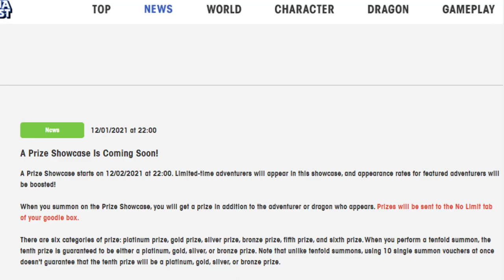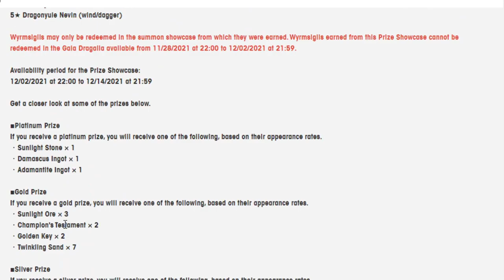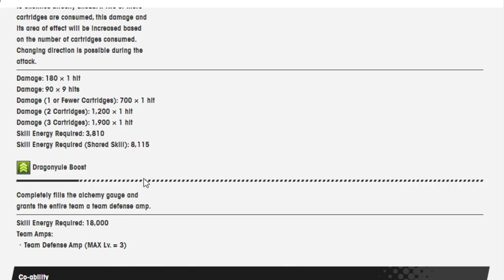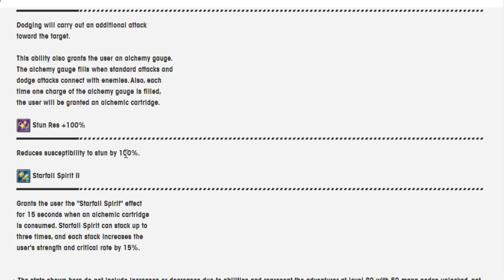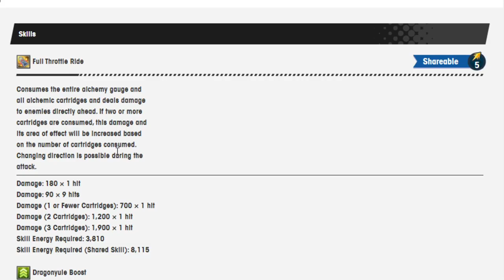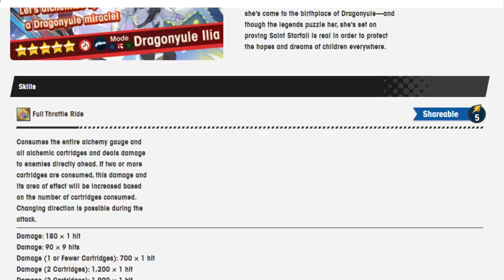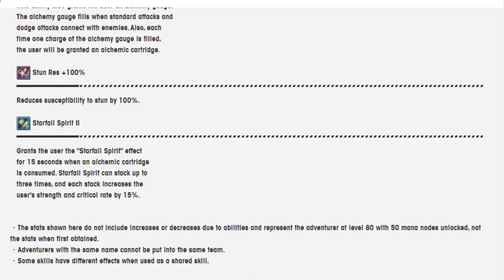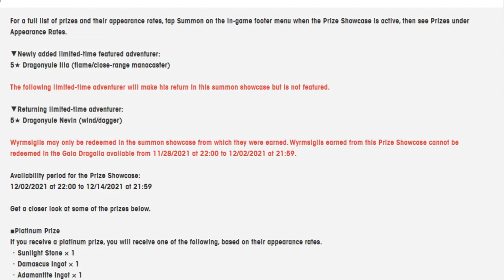The goddess who shreds! Taking a look at Dragonyule Ilia! Dragalia Lost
What if god was one of us? Just a stranger who can shred